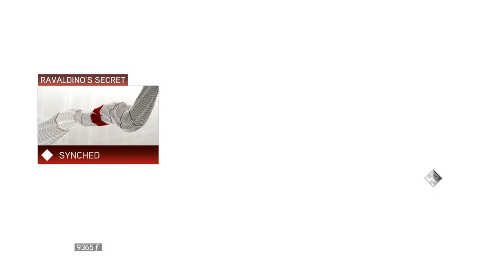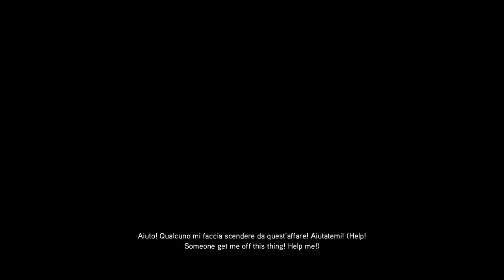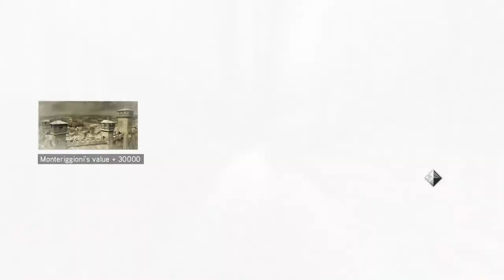Italian Plumbing Tutorial